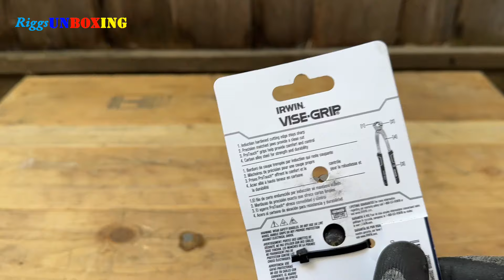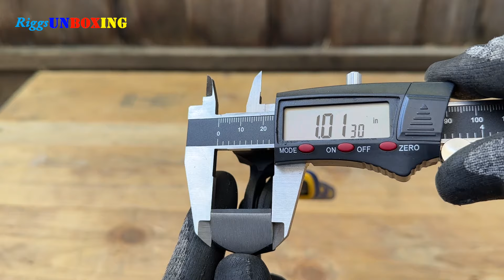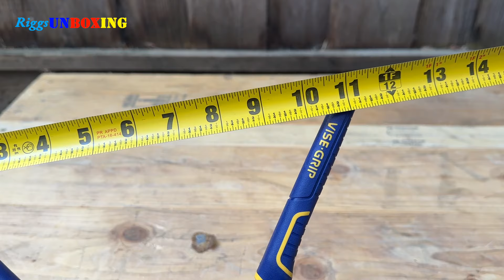Irwin vise-grip concrete nipper Unboxing and testing 10-inch/250mm / (2078910) /ASMR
In this video we are going to unbox and test this Irwin 10-inch concrete nipper /2078910/ and look at the measurements and quality of this tool.

Brand products presented in this video did NOT sponsor this video and they did NOT send me this product to unbox or review. Also, I do NOT earn any commission if I mention the store or place where I got this product. Everything presented in this video from product/s being unboxed/reviewed to tools being used are all the creators' tools/expenses.